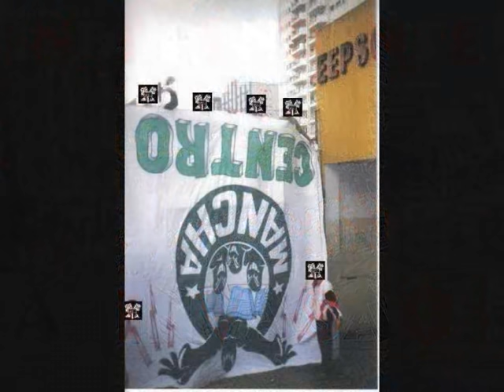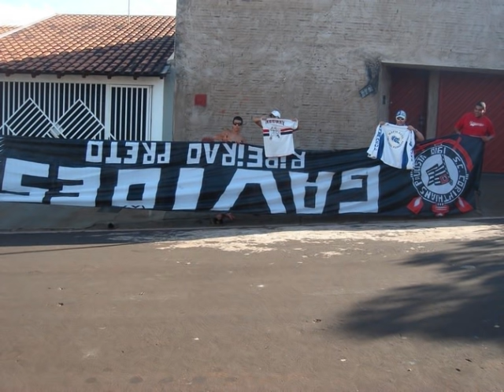TORCIDA INDEPENDENTE ( BONDE DO MAL )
TORCIDA INDEPENDENTE DRAGÕES DA REAL SÃO PAULO TRICOLOR MC KAUAN MC KEKE MR CATRA MC LON LEO DA BAIXADA CHIQUINHO E AMARAL LELLO DA MOOCA MC DALEST MC FRANK PIKENO E MENOR MC G3 COMPLEXO DO ALEMÃO COMANDO VERMELHO PCC 1533 OS DOZITOS OS PERTUBADOS MC COTI MC FELIPE BOLADÃO MC DEDE MC DHIEGO MC K9 MC LUAN RACIONAIS MCS EDI ROCK MANO BRONW MC JUNINHO JJ & KINHOO ZN MC 12 HAHA SMITH GALO SP TARTARUGA MC TEVEZ MC PIVETI NEGUINHO DO CAXETA NEGUINHO DA COMPORTA MC LEK THIAGUINHO E KAUEZINHO GIL DO ANDARAI GUERRA NO RIO MC DORIVA E ETC...